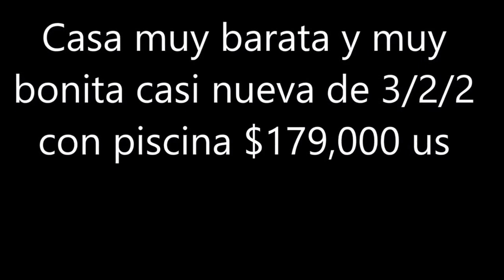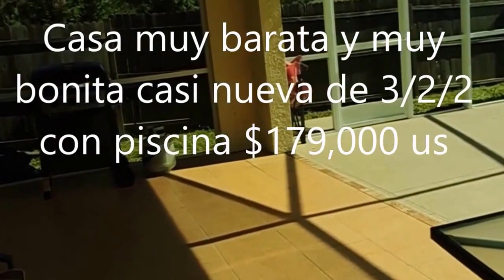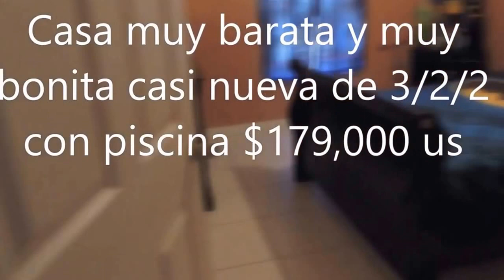CASA DE VENTA DE 3 CUARTOS , 2 BANOS 2 GARAGES ,PISCINA NUEVA ,2200 FTS, $172.000 US